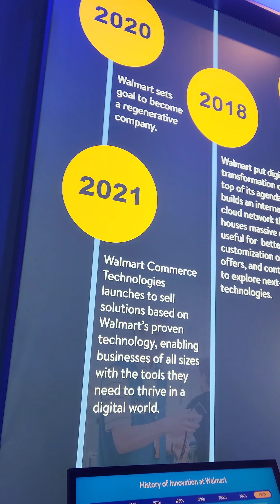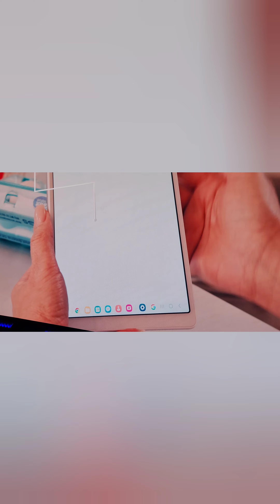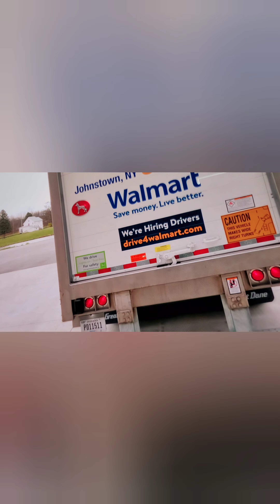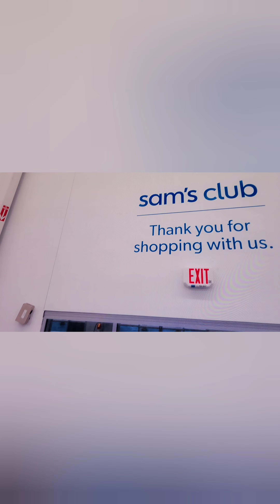Check out my thoughts on Walmart's booth and ride at CES 2024!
Here's our link to our WeBull Get 2 FREE stocks valued up to $1850!

Here's our link to our Robinhood you could receive a free stock

Here’s our link to our Coinbase Usually they have an offer if you join and both of us would get some cryptocurrency depending if you take advantage of their offer.

Here's our link to start your own website with Bluehost and you could get a discount

Here's our link to Whatnot get $10 credit.

Together we can build a better tomorrow!

Our Ebay Store